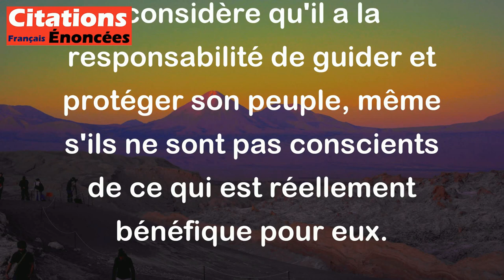Napoléon Bonaparte - Il faut sauver les peuples malgré eux.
L'expression "Il faut sauver les peuples malgré eux" attribuée à Napoléon Bonaparte signifie que parfois, selon lui, les peuples ont besoin d'être sauvés ou dirigés vers ce qui est bon pour eux, même s'ils ne le reconnaissent pas ou ne le souhaitent pas. Cela reflète la vision de Napoléon selon laquelle un leader fort et éclairé peut savoir ce qui est le mieux pour son peuple, même si cela implique d'agir contre leur volonté ou leurs désirs immédiats. Cela souligne l'idée d'un leadership autoritaire et paternaliste, où le dirigeant considère qu'il a la responsabilité de guider et protéger son peuple, même s'ils ne sont pas conscients de ce qui est réellement bénéfique pour eux.